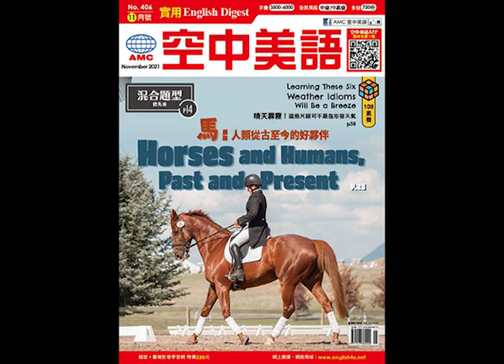2021年11月號Unit14-1【《雙城記》裡的犧牲、救贖與生命】課文朗讀